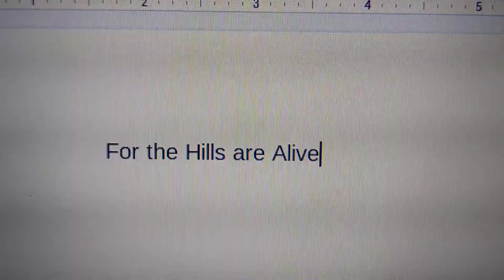What do you think of this Song #12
Best Sound of Music Song Ever.